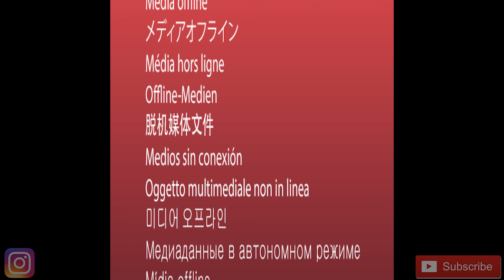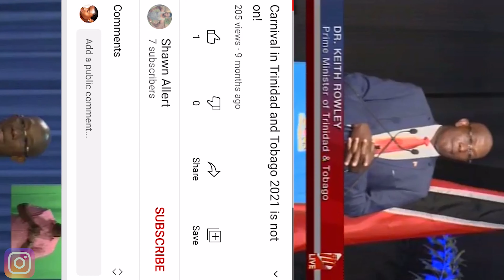Booty Twerking in 4K! (Trinidad Carnival 2020)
pre co-vid times